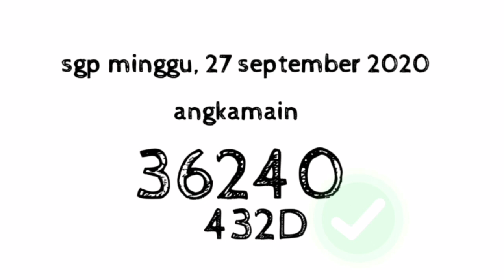Sgp Minggu, 27 September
Prediksi singapura hari minggu 27 sep 2020